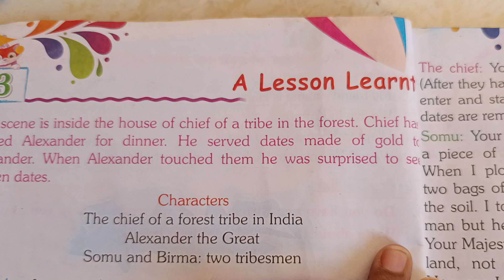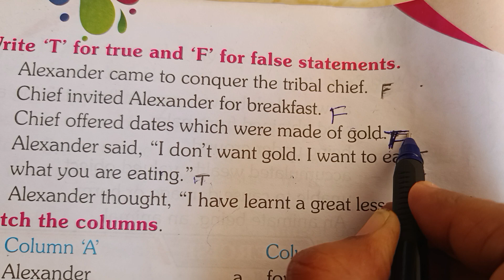Rainbow semester 2 book class 2 English lesson 3" A Lesson Learnt" book exercise & question/answer